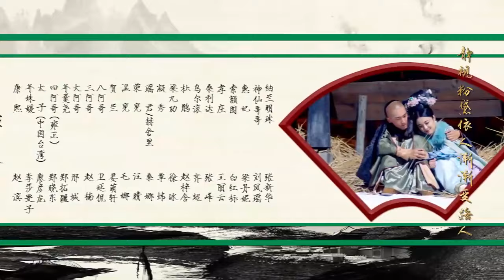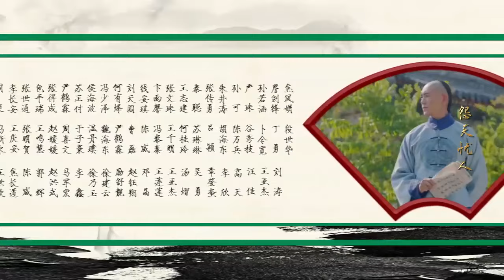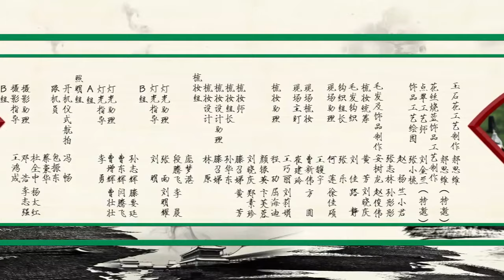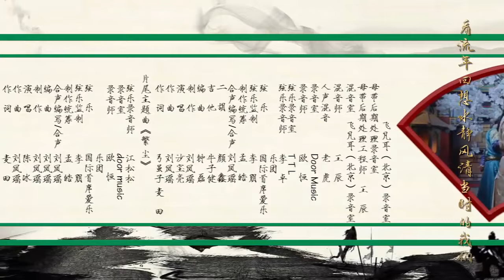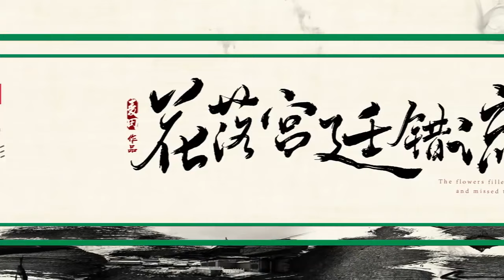[Eng Sub] Love in the Imperial Palace S2 05 | (Li Shaminzi, Liao Yanlong, Zheng Xiaodong)